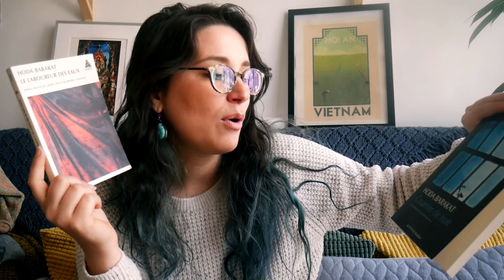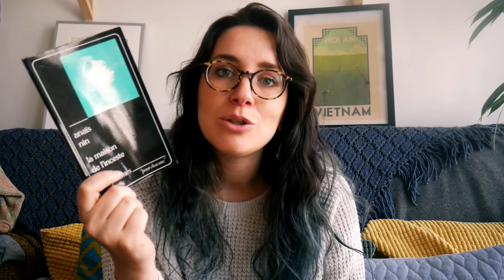Lectures récentes | Février